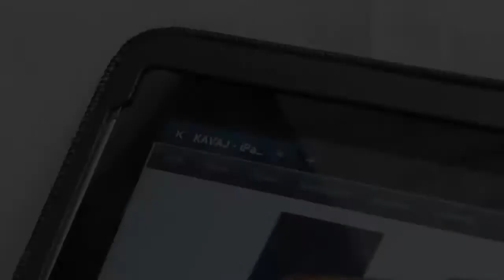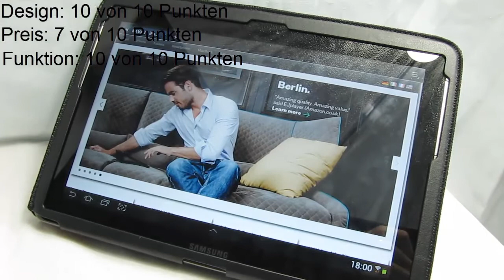KAVAJ Galaxy Tab 2 10.1 Hülle "Berlin" (Gadget-Test)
Die Galaxy Tab Hülle "Berlin" ist eine sehr schicke, edle und gut verarbeitete Hülle. Besonders die zwei "Stell-Positionen" überzeugen:
Eine angewinkelte Liegefunktion für eine leichte Bedienung zum Schreiben und eine Standfunktion für Filme und Präsentationen.
Die Hülle "Berlin" kostet 49,90 €.